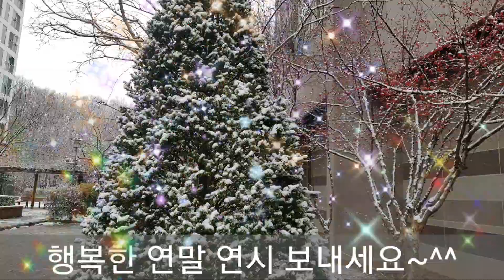메리 크리스마스 🎄& 해피 뉴이어🎉💌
한식고고 안부영상 Xmas Card

코로나로 인해 우리나라 뿐 아니라
온 지구촌이 많은 고통을 당한 2020년~!

많이 힘드셨죠~?

코로나 시대...

멀리 떨어져야 잘 보이는 것이
있더라구요

코로나 시대의 인간관계가
그랬던 것 같아요

꼭 만날 사람들은 어떻게든 조심스럽게 만나고
소통하려고 노력했던 반면

코로나 때문에
편하게 거리를 둘 수 있는
핑계가 생기면서
자연스럽게 멀어진
관계도 있었다는~;;;

그대는 어떠셨나요?

코로나를 피해다니느라고
전전긍긍만 했지...

서로 안부문자나
안부전화 한번
주고 받지 않은 채
한 해가 훌쩍 가버리진
않았나요...

코로나가 끝나면
그동안 자주 만나지 못한 부모님,
친구, 지인들에게 한 걸음에 달려가
두 팔 벌려 그들을
안아줄 것 같으신가요~?

올해가 저물기 전에

'올해 힘들었지~?
괜찮아~?'

하고 안부전화 한 번
해보면 어떨까 생각해 봅니다^^